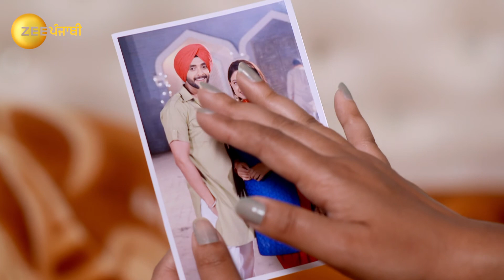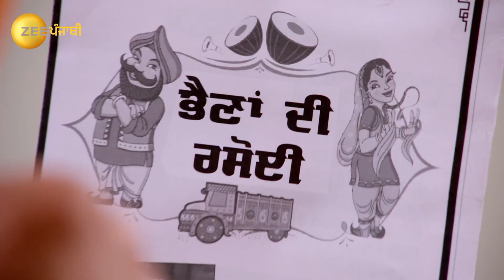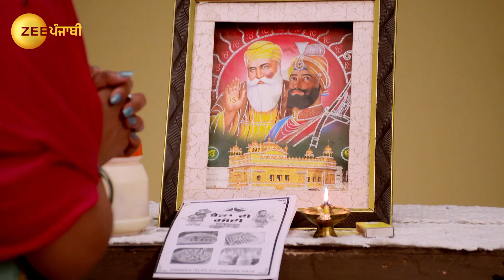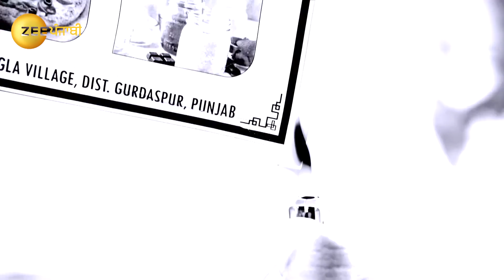Kamli Ishq Di - Full Episode - 257 - Zee Punjabi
Veer confronts Mahi about willingly burning her feet and Mahi tries to reason with Veer. Well along, Veer dances with joy alongside Dr Sareen as he beats his physical endurance record.

Show Name : Kamli Ishq Di
Producer/Star Cast : Jashan Singh Kohli, Sehar Shehnaz
Episode No : 257

A free-spirited Mahi falls in love with Veer, who aspires to join the Indian Army. Will the duo come together and surpass all the odds, or will Luckys conspiracies drive them apart?